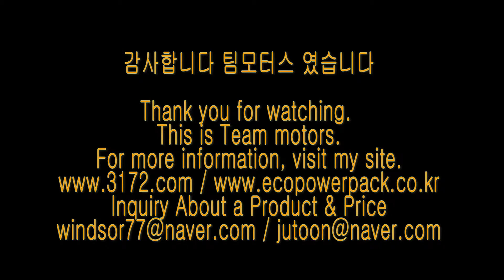BMW520D energy storage system 블랙박스보조배터리 에코파워팩